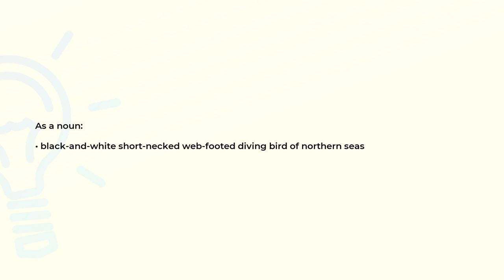What is the meaning of the word AUK?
Definition and spelling of the word AUK.

(00:00) Intro
(00:07) As a noun
(00:17) Spelling

As a noun (00:07):
• black-and-white short-necked web-footed diving bird of northern seas